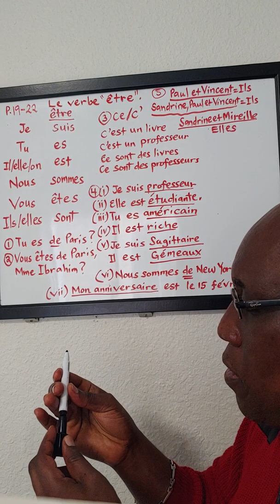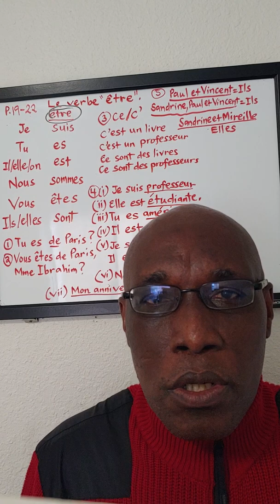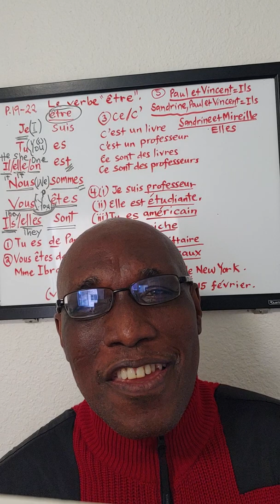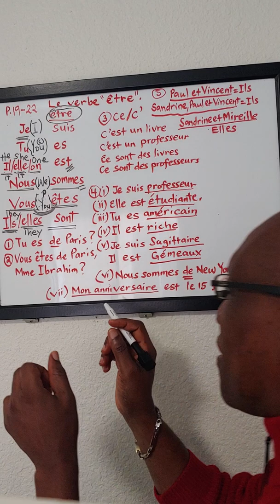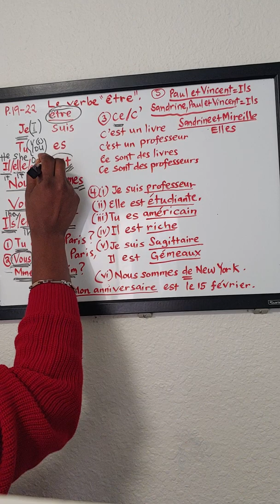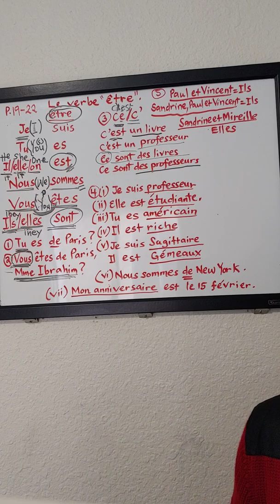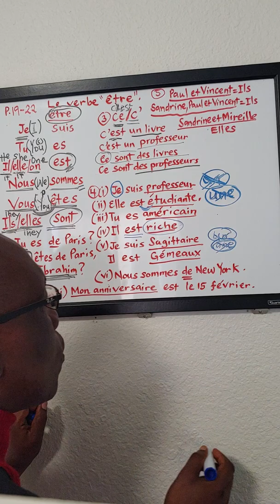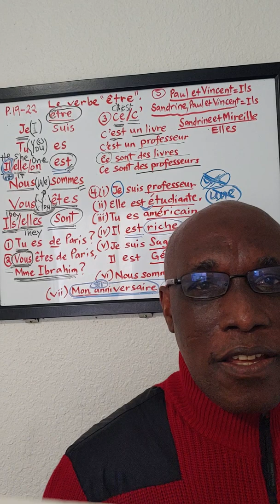French 1311 ch 1 Lesson 7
The verb to be in French